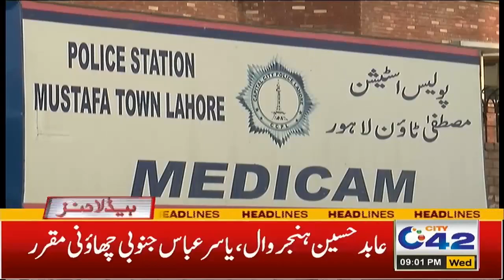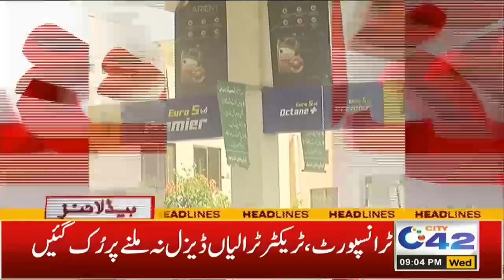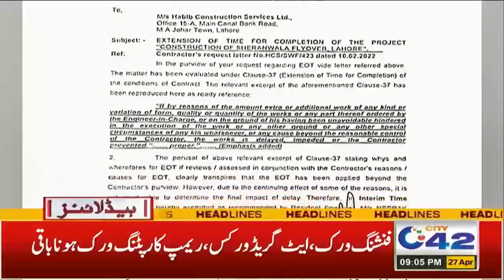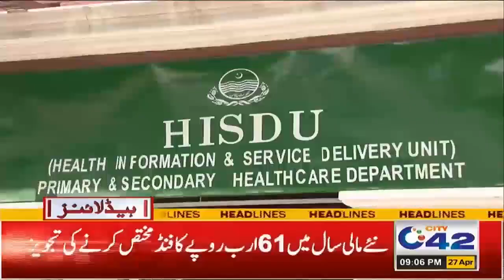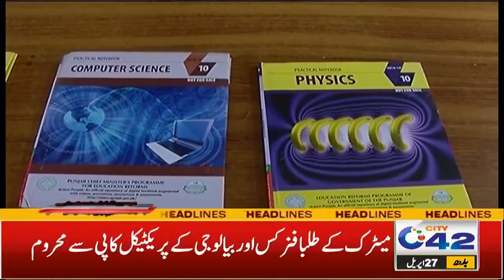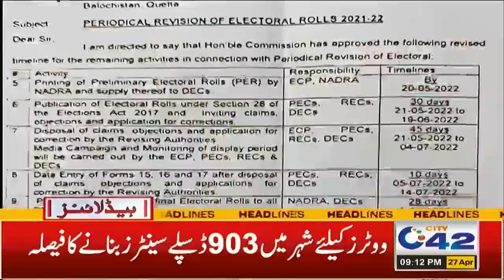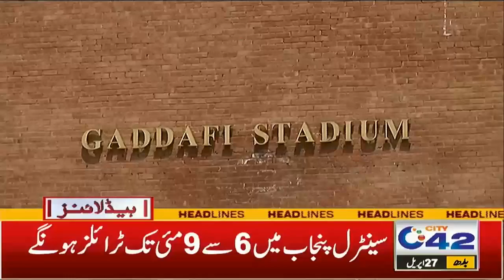Transporters Ki EID Kaise Guzre Gi | 9pm News Headlines | 27 April 2022 | City 42